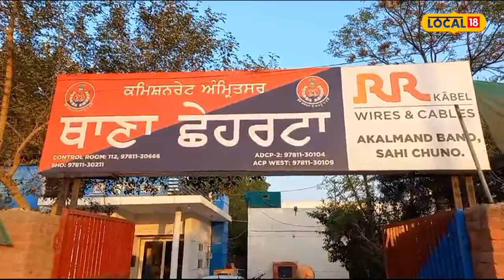Clash In Amritsar | ਆਪਸ 'ਚ ਲੜ ਪਏ ਗੁਆਂਢੀ ਦੋਵਾਂ ਧਿਰਾਂ 'ਚ ਚੱਲੇ ਇੱਟਾਂ ਰੋੜੇ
ਇਹ ਮਾਮਲਾ ਅੰਮ੍ਰਿਤਸਰ ਤੋਂ ਸਾਹਮਣੇ ਆਇਆ ਹੈ ਜਿੱਥੇ ਦੋ ਧਿਰਾਂ ਆਪਸ ਵਿਚ ਲੜ ਪਈਆਂ ਹਨ। ਇਸ ਮੌਕੇ ਬਾਬਾ ਬਕਾਲੇ ਦੇ ਡੀਐਸਪੀ ਬਲਵਿੰਦਰ ਸਿੰਘ ਨੇ ਜਾਣਕਾਰੀ ਦਿੰਦੇ ਹੋਏ ਦੱਸਿਆ ਕਿ ਸਾਡੇ ਕੋਲ ਬਲਵਿੰਦਰ ਸਿੰਘ ਨਾਂ ਦੇ ਵਿਅਕਤੀ ਦੀ ਸ਼ਿਕਾਇਤ ਆਈ ਹੈ।